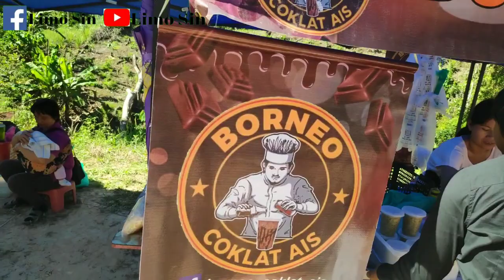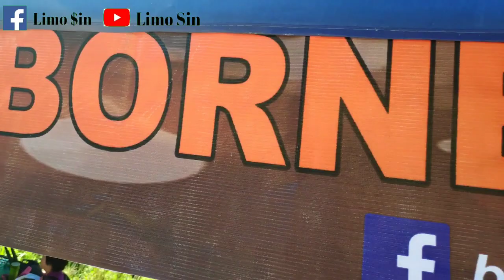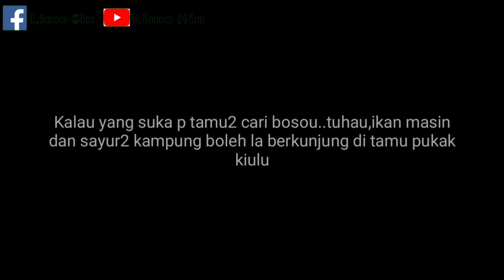jalan2 di tamu pukak kiulu